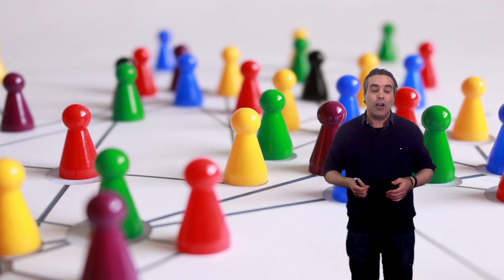Vídeo 1.3. "Planificación" IdiomasyAfectividad - Ideas Clave II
Vídeo de ideas clave II de la unidad 1 del MOOC "Aprendizaje de lenguas sin fronteras: Multimodalidad y factores afectivos en la enseñanza de idiomas" IdiomasyAfectividad de @educaINTEF.